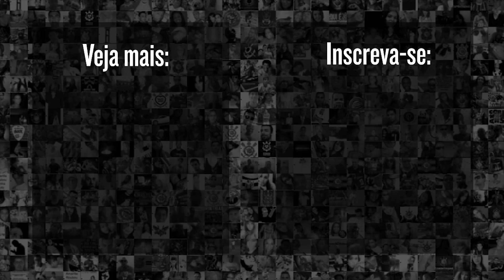"ESSE É O DIFERENCIAL DO JÚNIOR MORAES..." | Como joga o novo centroavante do Corinthians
Jow, o analista tático aqui do Meu Timão, na live Mesa Tática, nos contou um pouco mais sobre o estilo de jogo de Júnior Moraes, novo reforço do Corinthians no mercado da bola. Ele estava no Shakhtar e chega com contrato até o fim de 2023 no Timão. Confira!

9h | Rapidinhas do Corinthians, com Beatriz Zoccoler e Marcelo Becker
12h | Papo com Vessoni
17h | Voz da Torcida - Com Raul Moura e Luis Fabiani
19h | Respondendo o Chat  - Com Lucas Faraldo
20h | Redação Meu Timão  - Com Lucas Faraldo e convidados